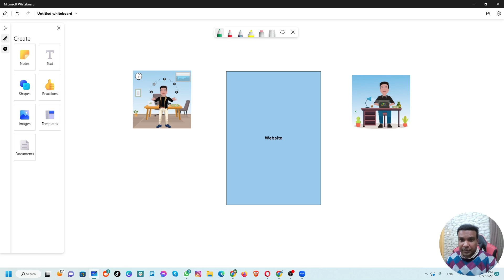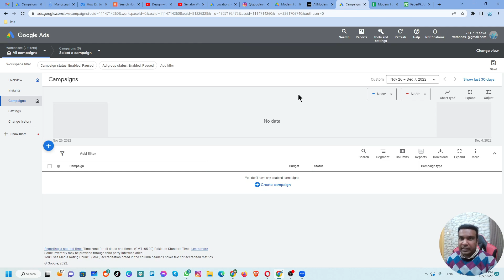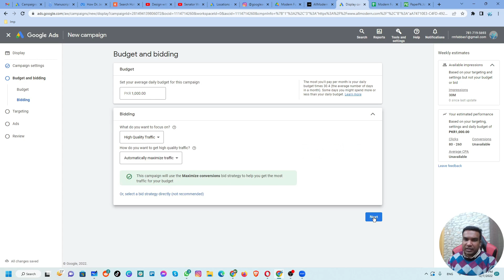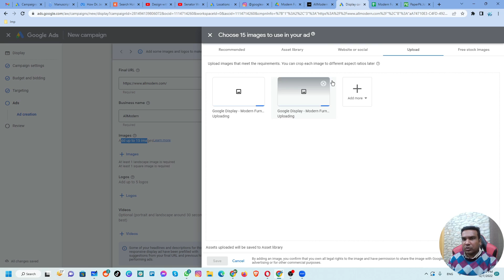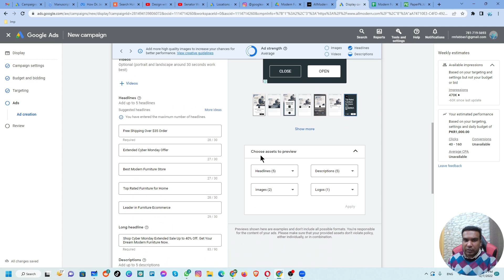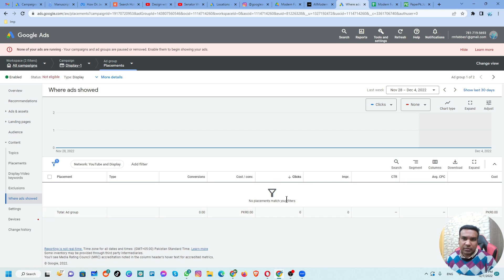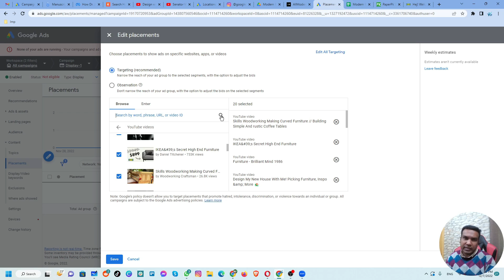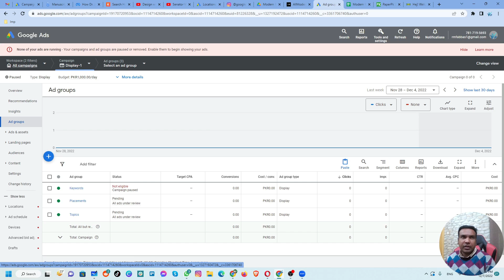Google Ads Display Campaign - Display Campaign Creation - Display Ads Setup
Google Ads Display Campaign - Display Campaign Creation

Learn how to set up a display campaign in Google Ads, including the steps to create a display campaign and the different targeting options you can use with your ads. In this Google display ads tutorial, you will walk through setup, configuration, creating display ads, targeting options, and more.

This course will establish you as an expert in AdWords Ad Manager. You will learn how to structure campaigns by selecting ad objectives, target audience, budget, and placement that fit your unique goals. You will learn to create and manage ads Display campaigns evaluate and optimize the results. You will end the course by creating an ad campaign in AdWords to expand your knowledge and your social media marketing portfolio.

By the end of this course, you will be able to:
Structure campaigns in AdWords
Identify the major components and elements of a Display Campaign
Build an ad that aligns with your marketing objectives and target it to your intended audience set a budget, placement, and schedule for your ads in AdWords Ad Account